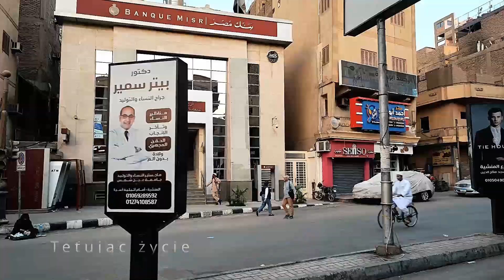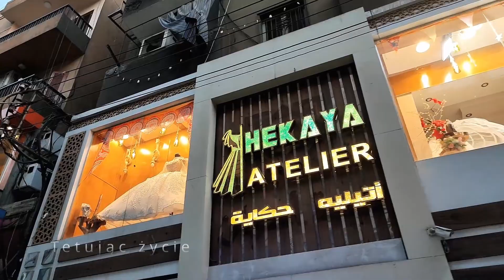Wakacje w Egipcie - Luxor nocą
W tym roku ruszyliśmy na szaloną wyprawę po Nilu. W kilku a może kilkunastu filmach pragniemy podzielić się z Wami tą przygodą.